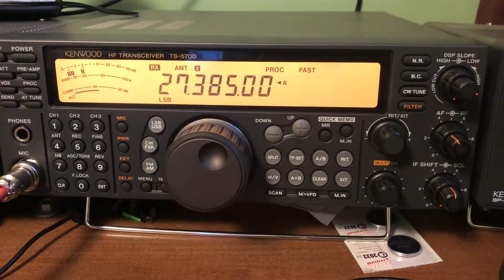World radio 8113 crushing the DX on 385lsb